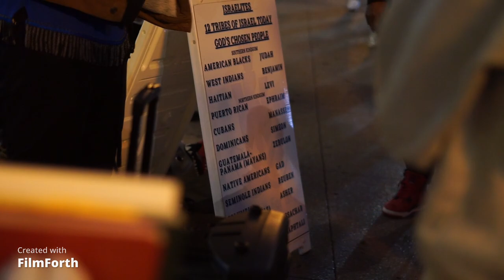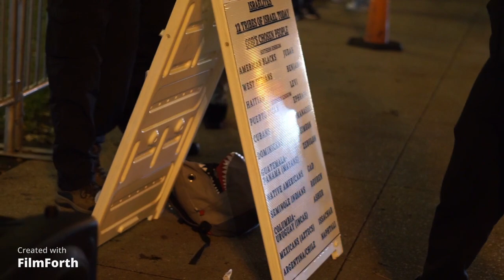The Mighty Mike Blesses The Cold Streets Of Chicago!!! WFI Chi x WFI Milwaukee Unity Camp pt. 2!!!